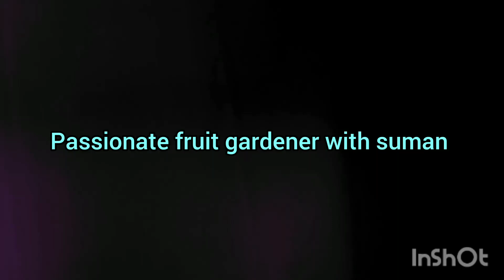সুজয় বাবুর ছাদ বাগান পরিদর্শন||chadbagan visit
best plant#best fruit plant#online nursery